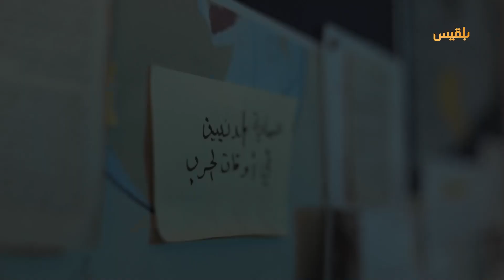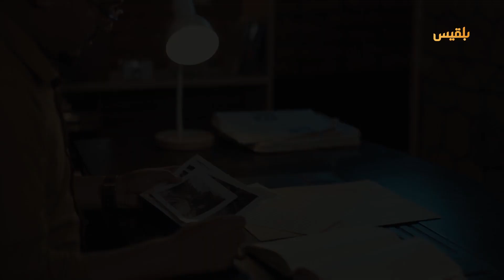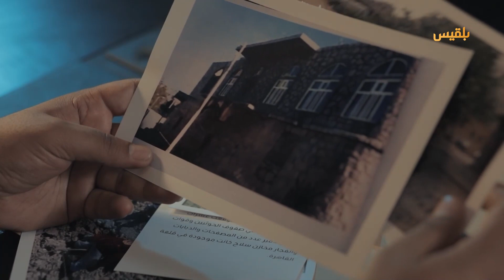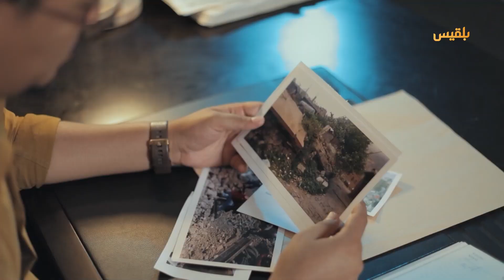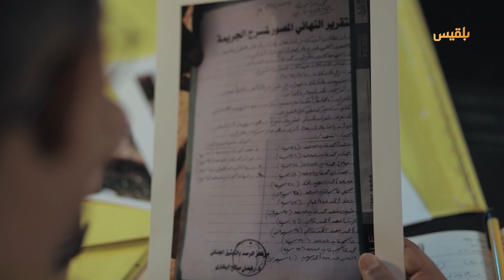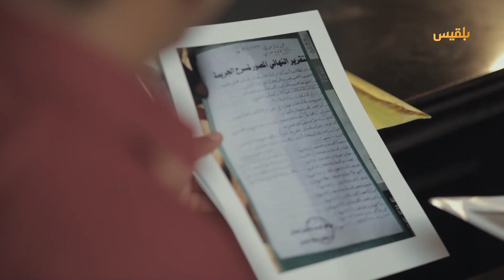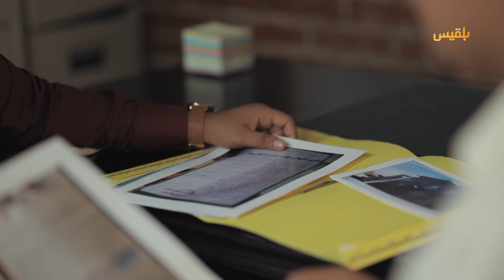لست وحدك | أسرة محمد قائد.. الفقد الكبير